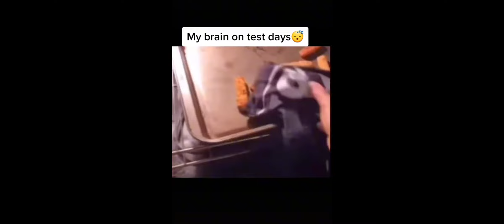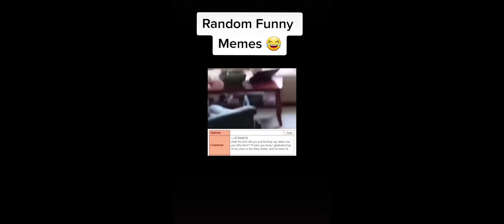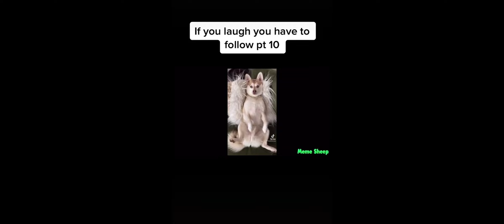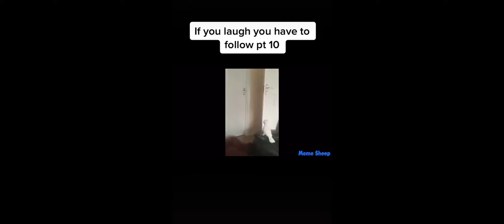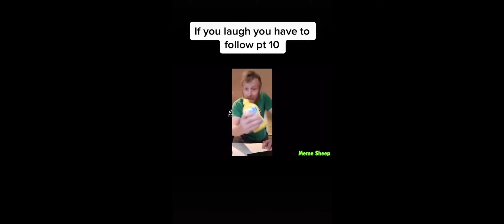memes that eminem liked part 2